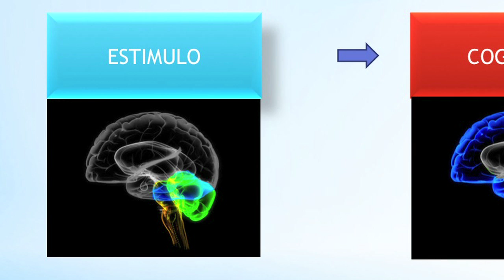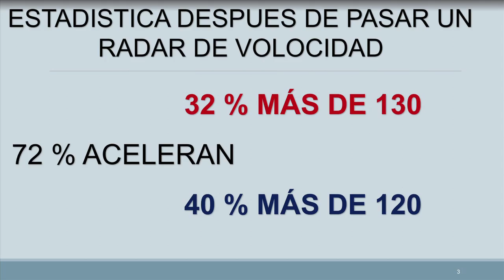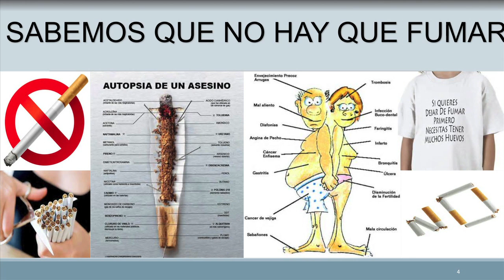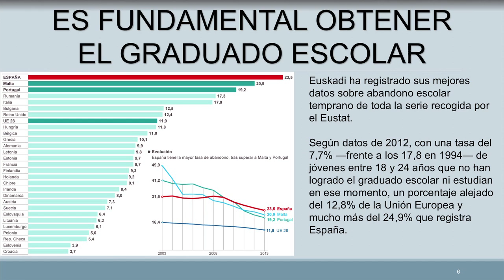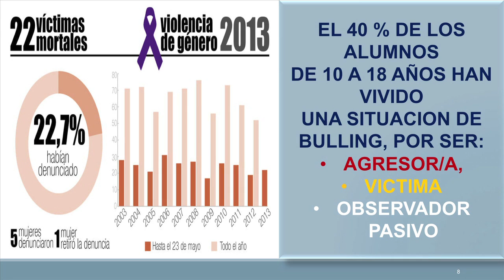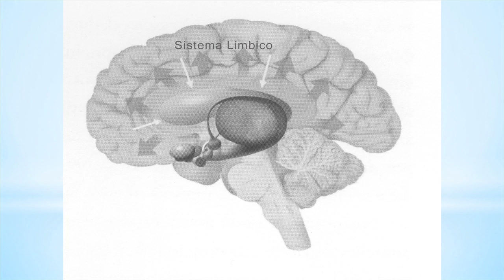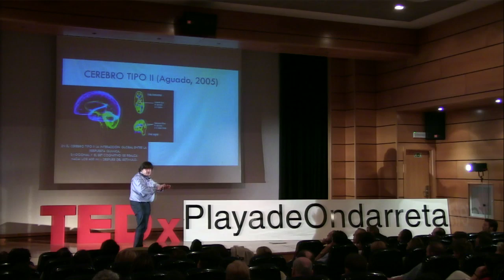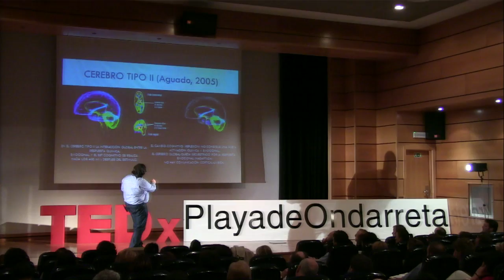Lo importante no es saber lo que hay que hacer (...) | Roberto Aguado | TEDxPlayadeOndarreta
This talk was given at a local TEDx event, produced independently of the TED Conferences. Roberto Aguado nos presenta sus ideas en esta charla titulada "Lo importante no es saber lo que hay que hacer, sino ser capaz de hacerlo". Este psicólogo experto en Integencia Emocional y colaborador de la plataforma Emotional Network nos hace un repaso desde el rigor neurocientífico de lo que él denomina "Vinculación Emocional Consciente", una teoría que nos ayuda a ver que "la emoción decide y la razón justifica".

También nos habla de la importancia del trabajo en equipo y de la necesidad que tenemos todas de convertirnos líderes de nuestras vidas.

Psicólogo Clínico, Advisor de EmotionalNetwork y autor de Vinculación Emocional Consciente.